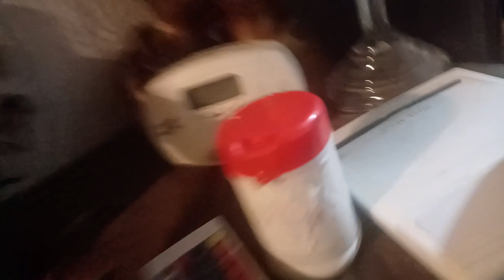going to the south county antique mall part 2 testing